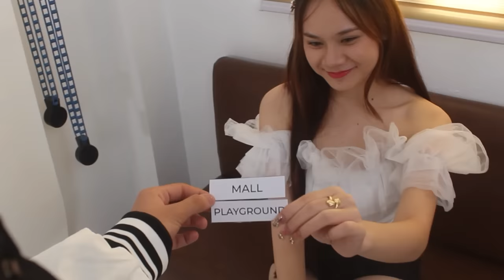VLOG NO.32 REACTION VIDEO sa 5 MONTHS NG MILMI at GELCY